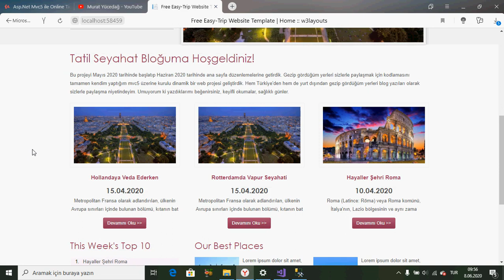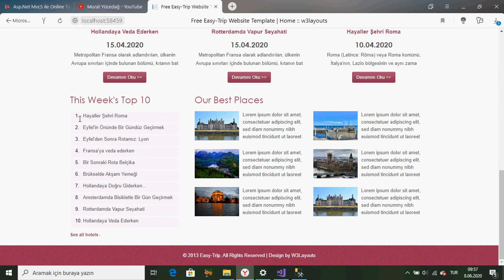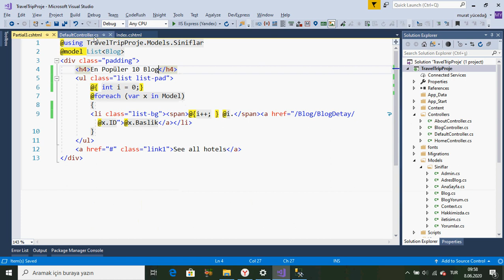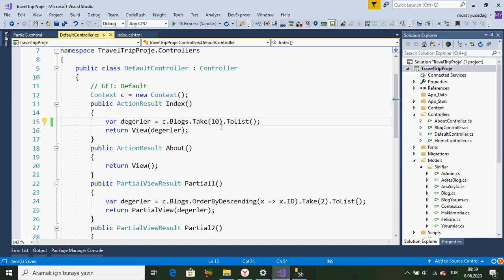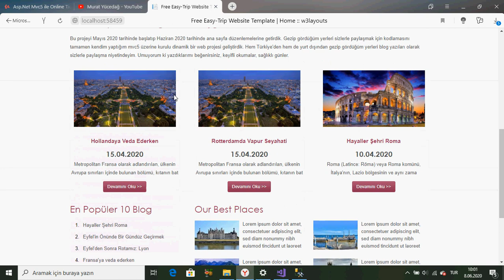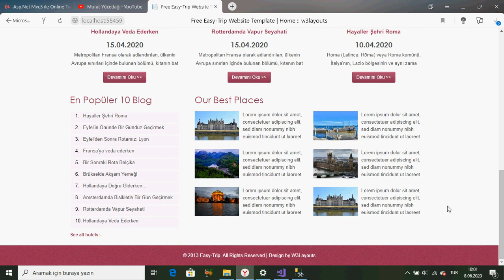#27 Asp.Net Mvc5 ile Mvc Tatil Seyahat Sitesi Blog Sıra Numalarında Döngü Kullanımıı